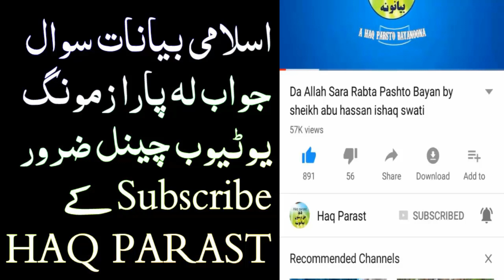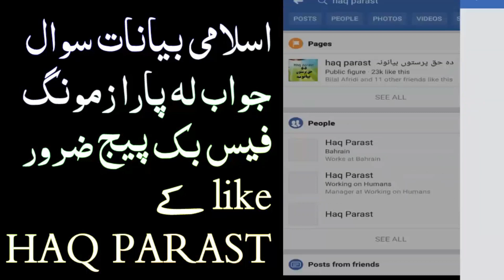QASAM Kol Pashto new Bayan Sawal Jawab By Sheikh Abu Hassan Ishaq Swati